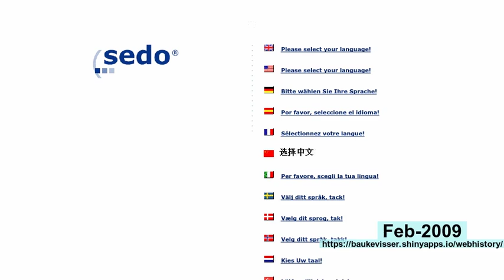webhistory of sedo.com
See how sedo.com changed over the years!